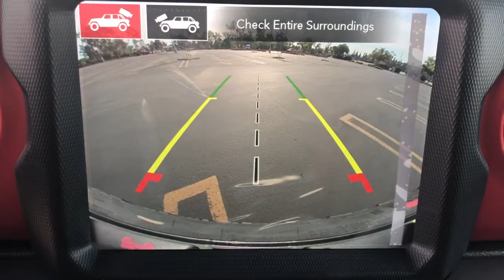2021 Jeep Wrangler Monrovia, Pasadena, Los Angeles, Montebello, Azusa, CA M210224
Firecracker Red Clearcoat New 2021 Jeep Wrangler available in monrovia, California at Monrovia CDJR. Servicing the Pasadena, Los Angeles, Montebello, Azusa, CA area.

Monrovia CDJR
1305 S Mountain Ave